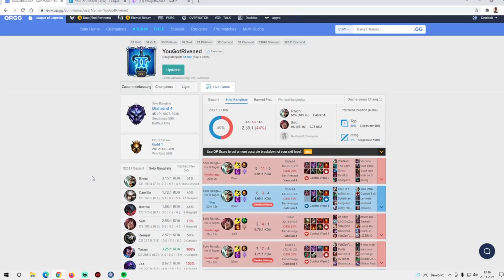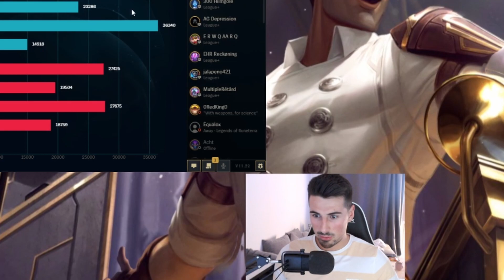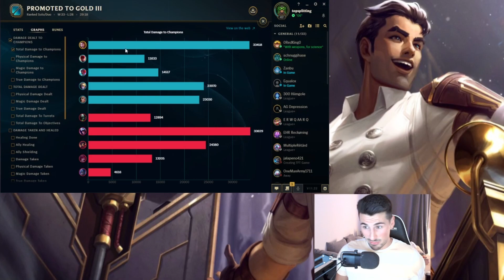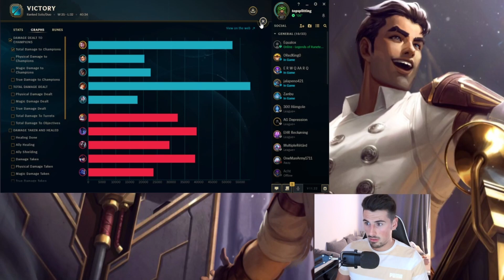JAYCE GUIDE german und Preseason 12 CHALLENGE | League of Legends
Herzlich Willkomen!

Zum ersten Video der neuen Jayce Challenge. Startpunkt ist Gold 4, wir werden in  der gesamten Preseason nur Jayce spielen und gemeinsam herausfinden, ob ich es schaffe vor dem Seasonstart 12 Diamond zu erreichen. Jede Woche Sonntags, werde ich euch ein neues Video der Reihe uploaden, sodass ihr den Prozess mitverfolgen könnt. Ich werde in den Videos, neben Tipps und Tricks zum climben auch kleine Infos zu dem Champion Jayce geben. Also seid gespannt und viel Spaß beim Video :)

0:00 Intro/ erstes Spiel
1:46 JAYCE GUIDE
3:41 Jayce Challenge beginnt!
14:55 Outro

Preseason 12 Runen: First Strike, Magical Footwear, Biscuit delivery, Cosmic Insight, Gathering Storm, Transcendence, Double AD und Armor/MR

Titel: JAYCE GUIDE german und Preseason 12 CHALLENGE | League of Legends

Inhalte des Videos: Jayce german, Jayce Preseason12, Jayce guide german, Preseason Challenge 12, Jayce Tipps und Tricks, League of Legends Challenge deutsch, League of Legends Challenge german, LoL guide deutsch, LoL guide Jayce, diamond challenge german, Jayce guide deutsch, Jayce to diamond,